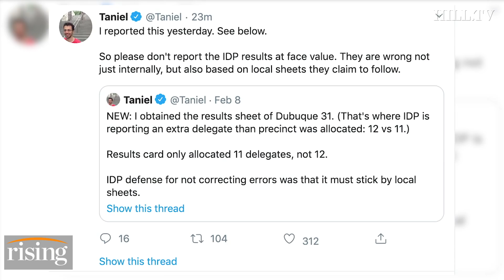Election Expert Warns Media: Don't trust Iowa caucuses results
Editor of The Appeal: Political Report expands on the latest results in Iowa following a recanvass.